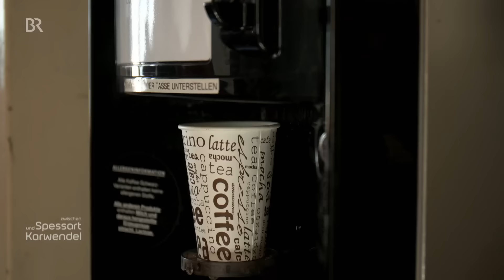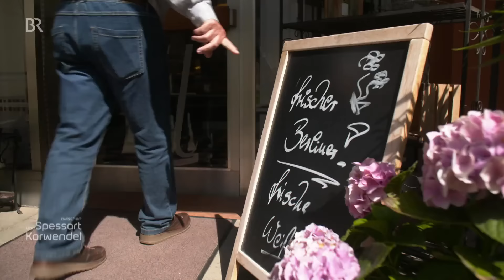Es lebe die Brotzeit! Mit Radi, Brot und Erdäpfelkas | Zwischen Spessart und Karwendel | BR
"Mach ma‘ Brotzeit, Brotzeit is‘ die schönste Zeit, weil uns dann die Arbeitszeit, wieder besser g'freut", so heißt es in der Brotzeit-Polka. Aber wer weiß noch, was alles zu einer gscheiten Brotzeit dazugehört? Unser Autor Paul Enghofer besucht einen leidenschaftlichen Schmankerlmacher in Anzenkirchen im niederbayerischen Landkreis Rottal-Inn und zeigt verschiedene Varianten der Brotzeit-Tradition.
Autor: Paul Enghofer